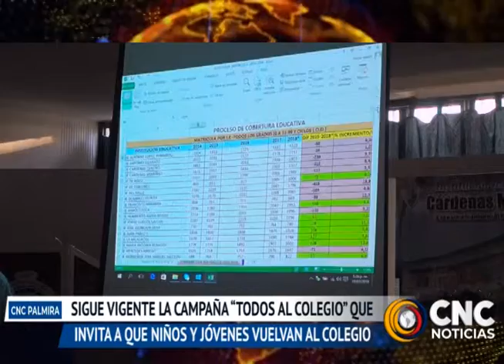SIGUE VIGENTE LA CAMPAÑA “TODOS AL COLEGIO” QUE INVITA A QUE NIÑOS Y JÓVENES VUELVAN AL COLEGIO